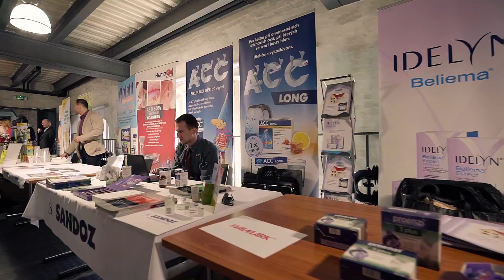Společenská akce na klíč? Žádný problém! PHARMOS 25 let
Společenská akce na klíč? Žádný problém! Do originální grafické identity vše zabalíme – od pozvánek po rozlučkové dárky – vše mezi tím zajistíme tak, že Vás i pozvané hosty bude akce bavit tak, že několik týdnů nebudete mluvit o ničem jiném. Stejně jako 25letý PHARMOS. :-) A pro připomenutí vám k tomu přidáme MarfVideo co by ohlédnutí, kterým se budete rádi prezentovat.